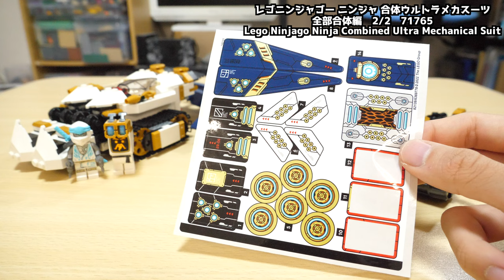【全長31㎝！！】レゴニンジャゴー ニンジャ 合体ウルトラメカスーツ [2/2] 71765 Lego Ninja Go Ninja Combined Ultra Mechanical Suit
これはレゴロボ好きな人は絶対に買って損は無い傑作品です！！
変形合体ロボが好きで語り出したら長くなっちゃいましたｗ